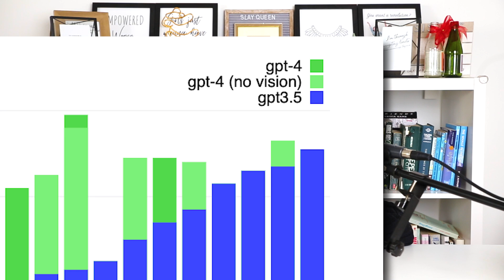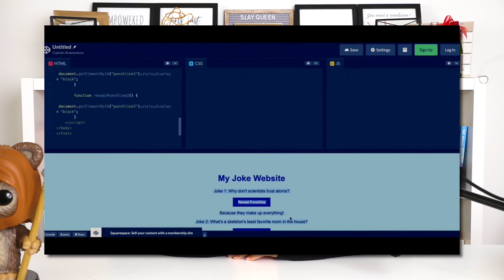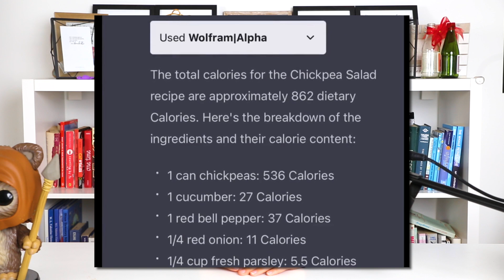GPT4 and OpenAI's follow up to AI's iPhone moment...and these are two separate things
AI just leveled up with GPT4, but before we had time to even process how powerful it is, OpenAI announced ChatGPT plugins, which may sound to many like a nice little feature, but it really turns ChatGPT into so much more